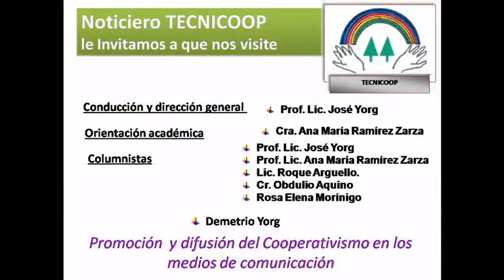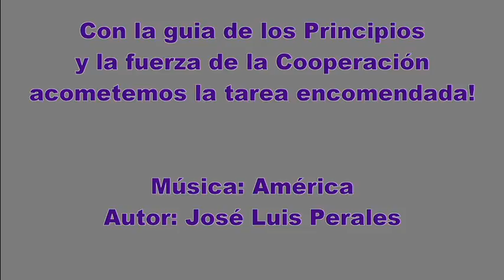Hablemos de Cooperativas, Hoy Edicición Especial entrevista al Lic José Yorg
Entrevista realizado al Lic. José Yorg por la Periodista Alejandra Pérez del Portal Crítica Periodística de la Provincia de la Rioja.